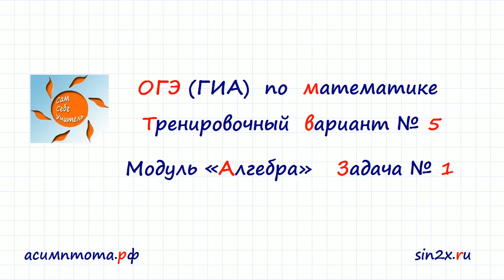ОГЭ по математике вариант-5 #1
ОГЭ по математике. Тренировочный вариант 5. Задача 1.